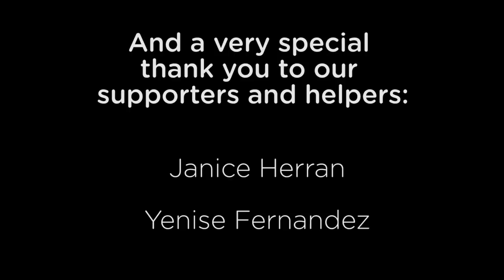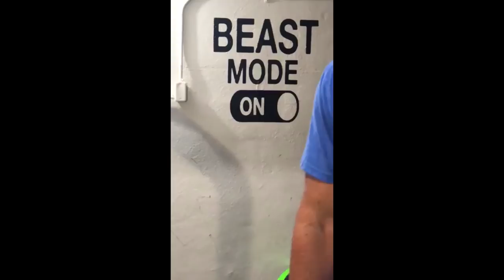BFC 2018 Documentary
This video documents the voyage of 41 men in early 2018 who committed to improving their health by participating in a competition to lose body fat or lose their hair. The results were impressive: Over 820 pounds of fat lost in 91 days.

Body Fat Challenge 2018 Documentary